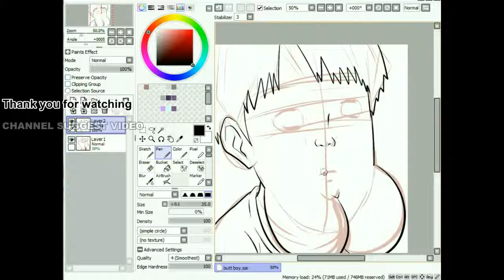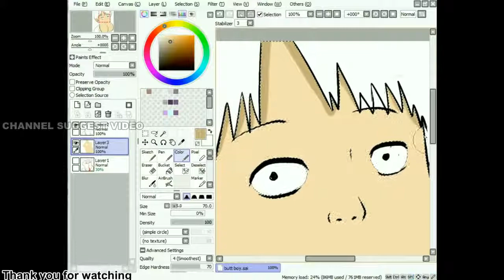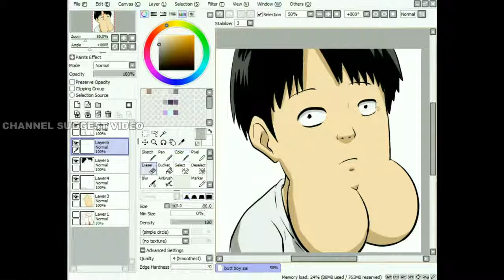How To Draw One Punch Man Agoni's Grandchild